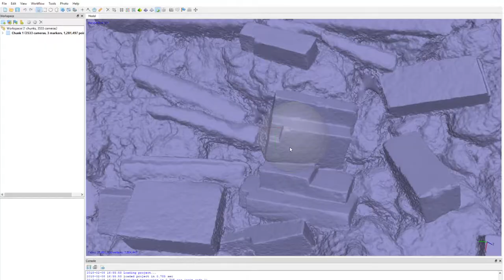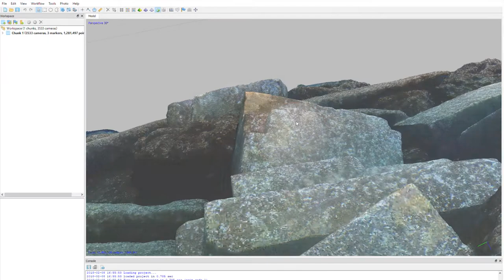BLUEMED Cala Cicala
BLUEMED project activities: Underwater archaeological survey on the CALA CICALA shipwreck, pilot site Marine Protected area Capo Rizutto (Crotone, Italy). Produced by UNICAL.